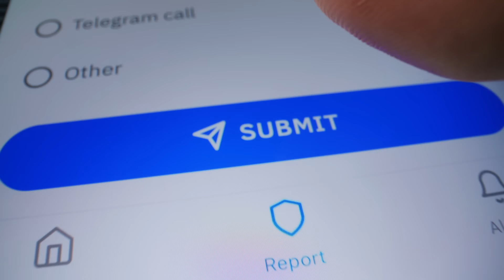Add. Check.Tell. Campaign Video